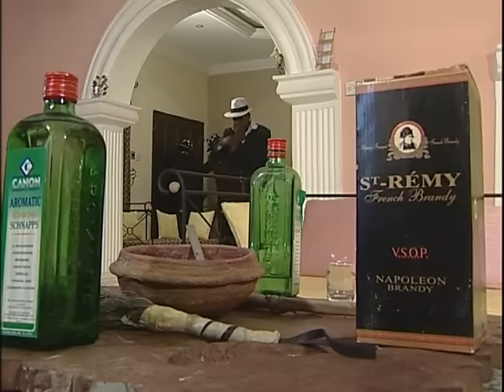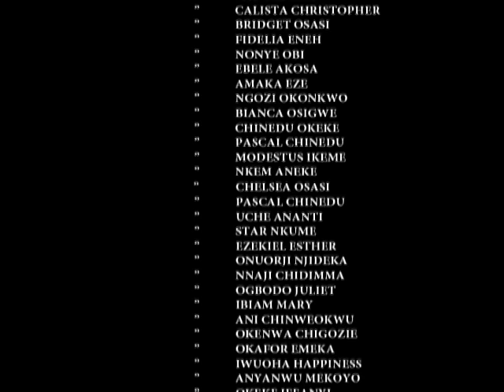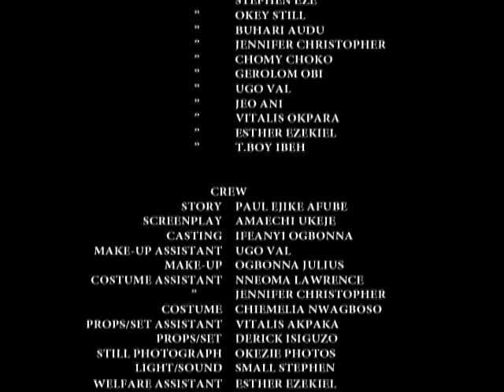THE WICKED SHALL PERISH - Battle Of The Gods (PETE EDOCHIE, CHIWETALU AGU) NOLLYWOOD CLASSIC MOVIES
Chief Mouka wants to become the king of his community by all means, His quest for king is causing a lot havoc and the prime minister is not willing to back down without a fight. Find out in this hilarious drama.

A Nigerian Nollywood movie starring: Pete Edochie, Tony Umez, Chiwetalu Agu